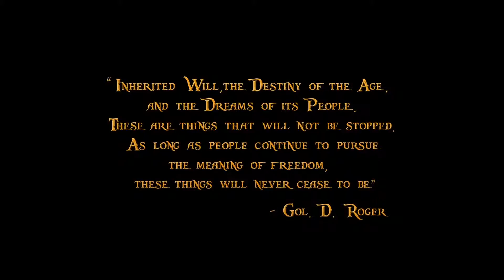One Piece Pirate Warriors 3 - Launch Trailer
One Piece Pirate Warriors 3 is now available on PS3, PS4, PS VITA and Steam! Join the Straw Hat Pirates crew for a new adventure!